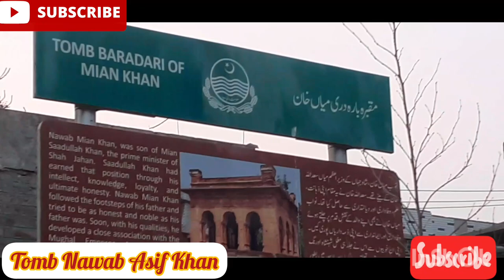Nawab Mian Khan Tomb Lahore Vloge